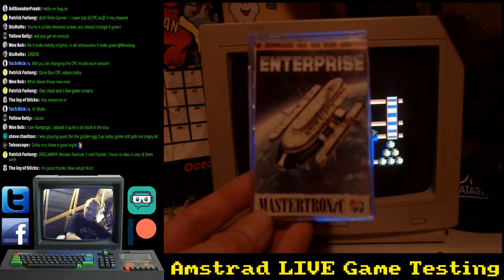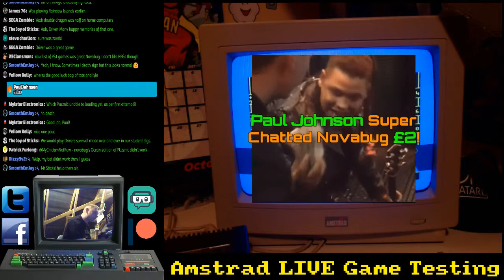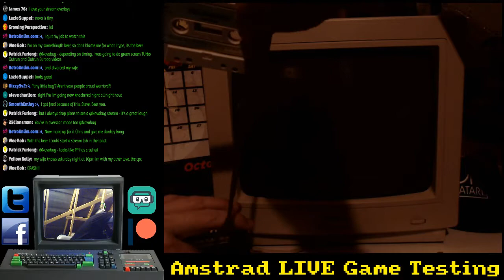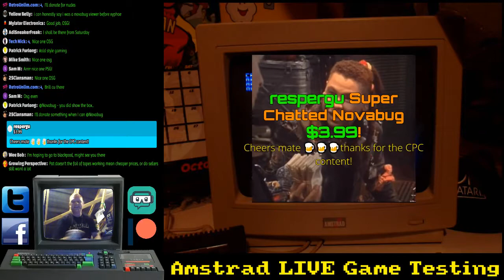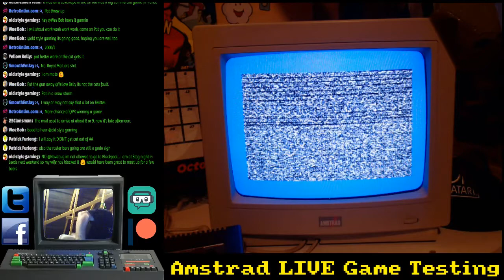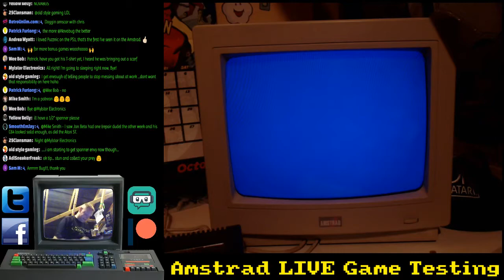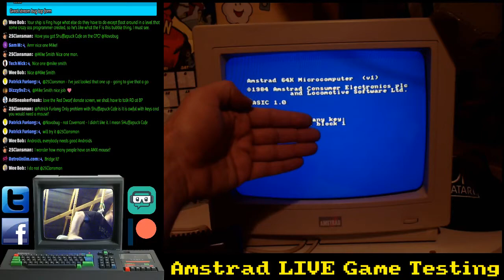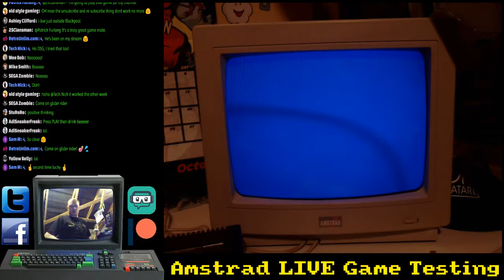Amstrad Game Testing LIVE Ep27 Feat Rampage & Puzznic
More entertaining than it sounds, I test some Amstrad CPC games from my collection while chewing the curd with viewers, this will become a weekly thing until all my games have be tested.

Bug...'Out!